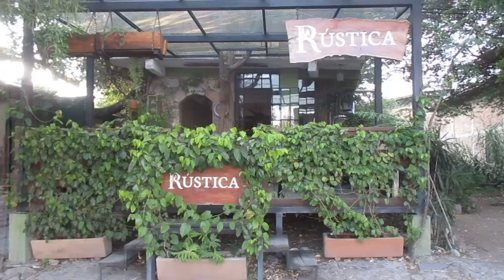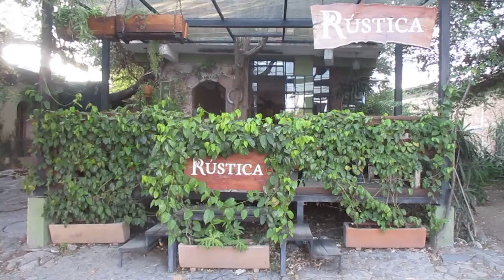Peace and no more violations of my/our ecobioindi family's local indigenous universals rights please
Peace and no more violations of my/our ecobioindi family's local indigenous universals rights please. Now.

All local indigenous universals international rights reserved by me and family.  I/we also have many/several/billions of fotos/digital images/photographs/photos/pics (many/several/billions of them aredate stamped for evidence/proof of the facts that i/we are being peace love health wellness respect integrity truth honest hope courage willingness principles morals ethics compassion empathy kindness tolerance patience love integral holistics organicas soundness of beings (aka sane) wholeness energies wisdoms ancients current peace wellness love justice services works being inner peace for/with all local indigenous indigenas inuits natives aboriginies indians indigenamos indios indiaos indioas sentients sacreds living beings international universal and peace multiuniversal multicultural multilingual multienergy beings peace energies (not only in 7 languages for 7 generations of over 2022 AD/BC/BCE short count calendar years)

Peace paz pacificamos paix namaste roupaig mir frieden fred a a ha a ho omateo pompelegoche  omanipudmiom namyhorengekyo ommmm algbt a biodiversity awomen a womb an awomyn awomin homo erectus sapien stupidus omen aman omen omen omen amen mens mens mans amen salam shalom pace pacem pax om aeio you aka u  - you owe we/me/us.

Ecology Productions, Oak 5 Productions, Kirsten's Photos with Democracy Now!, Coyote Network News, Bioneers and all peace local indigenous indigenas inuits aborigines natives indians indios indias indigenaos indigenamos sentients sacreds beings alive beings (including the pacific ocean, water, earth/pachamama/gaia/kab/coatlique/takutzi makawe/turtle island/isla de tortugas/planet earth/nature/mother nature/madre(mama) natura/madre(mama) naturalesa/madre(mama) naturaleza/madre(mama) nature/terre/tierra/mundo/world and air/aire/atmosphere - breathing inner peace and breathing peace outer peace peace peace peace peace peace
ecobioindi family whom we know personally and peace love respect and always have and always will.

Peace love and breathing, key of be inner peace in multiuniversal music of peace for all beings energies

~ kirsten susan bindi uma ecobiofamily
FOR SALE EQUAL PAY EQUAL EXCHANGE ECO BIO INDI
CLEAN GREEN SEED $ FAIR TRADE BARTER